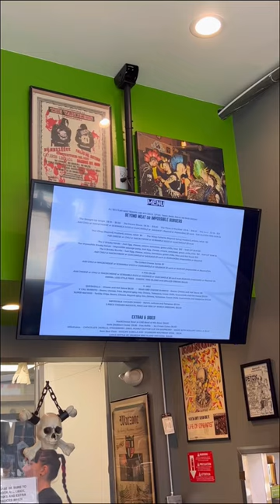Vegan Burger and Mac & 'Cheese' Fries in Long Beach, CA